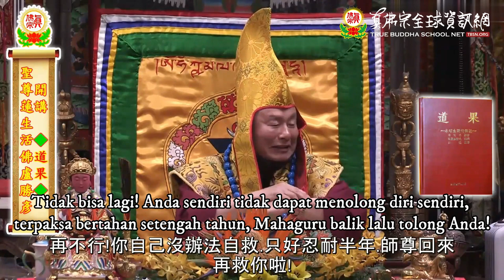12-11-2017 Apa yang Harus Dilakukan Bila Bertemu Gangguan? 遇干擾可唸大力金剛咒、摩利支天經咒、黑面金母咒或修米衣收煞法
Topik mengenai gangguan makhluk halus memang menjadi topik cukup serius, sebab gangguan makhluk halus tidak dapat disembuhkan secara medis. Namun, berkat welas asih dari Mahaguru, Beliau mengajarkan mantra-mantra dan metode yang dapat melindungi dan menolong kita dari diganggu makhluk halus. Mari kita saksikan selengkapnya di dalam cuplikan video berikut ini.

Judul asli: 20171112聖尊開示：遇干擾可唸大力金剛咒、摩利支天經咒、黑面金母咒或修米衣收煞法－TBSN高清中文字幕版